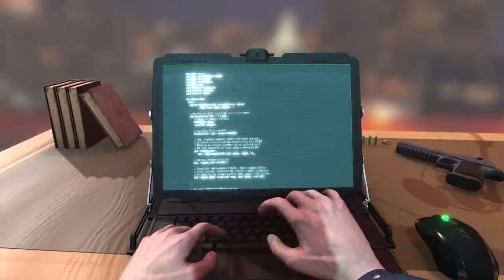KALUSH_ ALL_SCENES